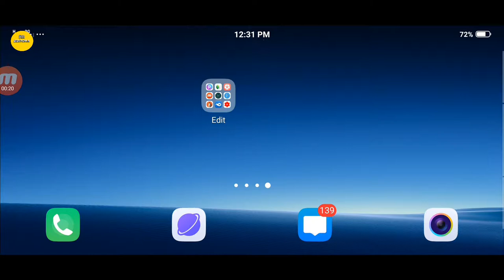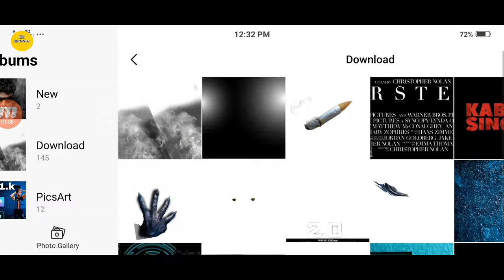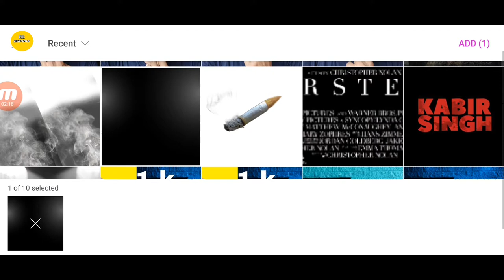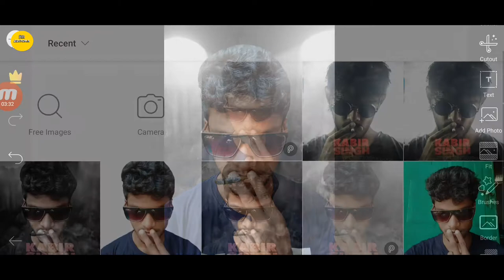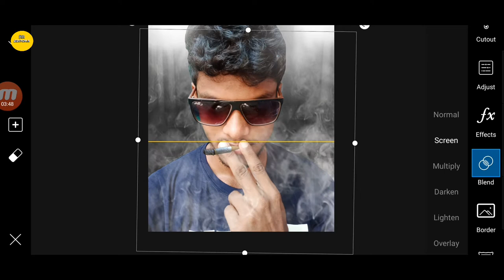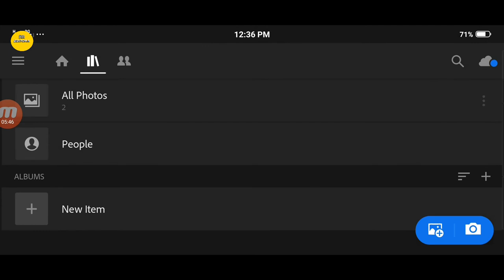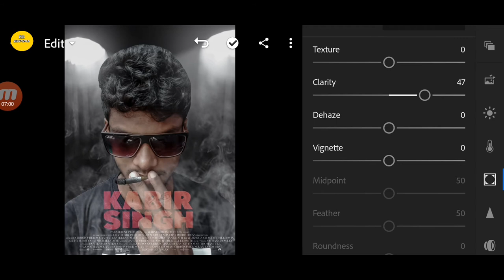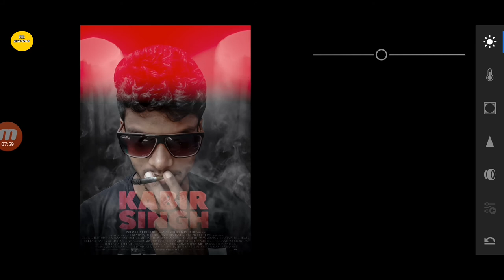PicsArt Photo Editing Kabir Singh Movie Poster Photo Editing PicsArt + Lightroom Photo Editing Step